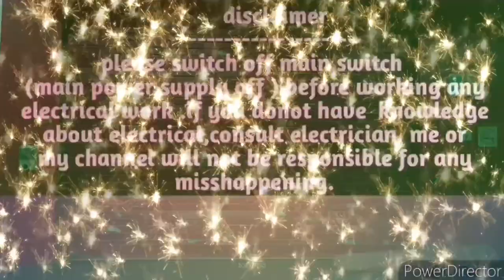Reliance smart point, Reliance Grocery store, Business point, Grocery store, Reliance store,